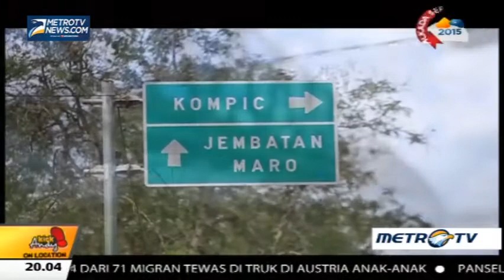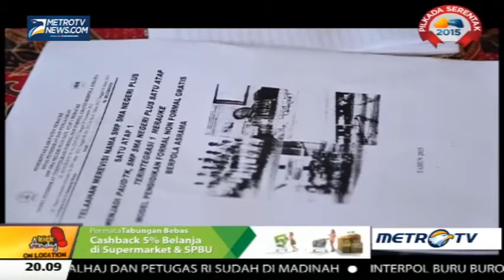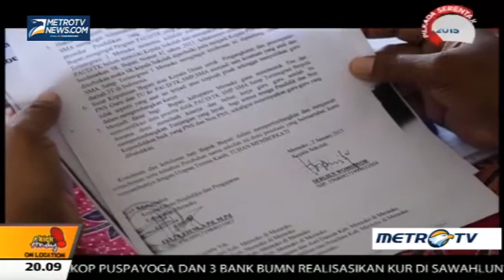Semangat Juara dari Ujung Timur (1)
Anak-anak merupakan generasi penerus di masa depan. Namun jika anak-anak tidak mendapatkan pendidikan yang memadai maka mereka tidak dapat menyiapkan masa depan mereka dengan baik. Kondisi itu yang dirasakan Sergius Womsiwor di Papua, khususnya di Merauke, Jumat (28/8/2015).